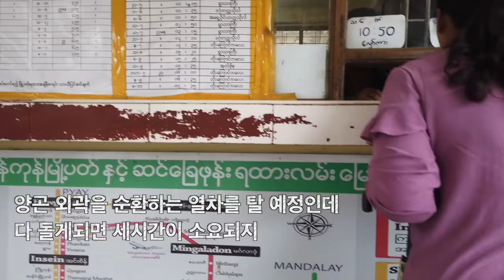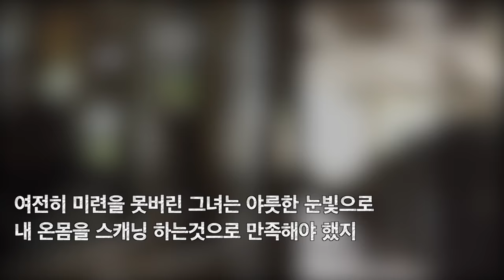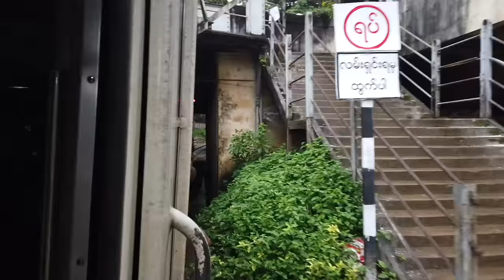걸어서 미얀마속으로, 열차안에서 나를 옆에 앉히고 싶어하던 미얀마 미녀들의 우정과 사랑 [Minos Studio]